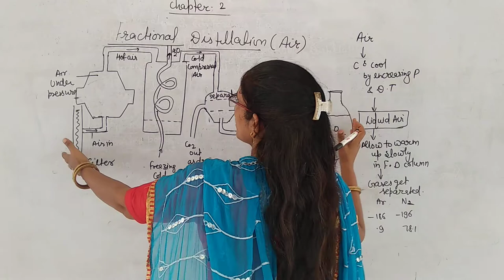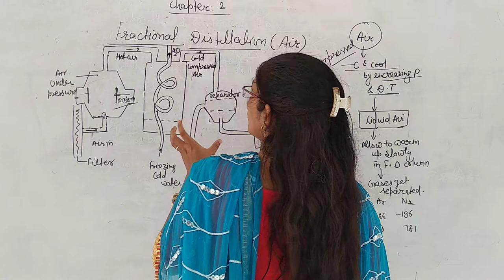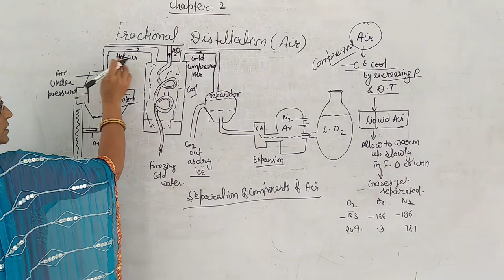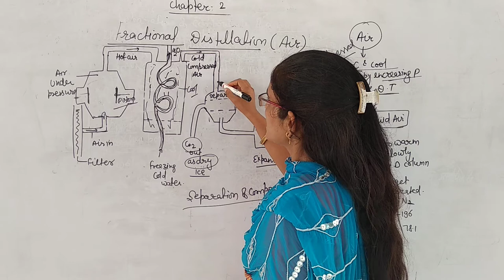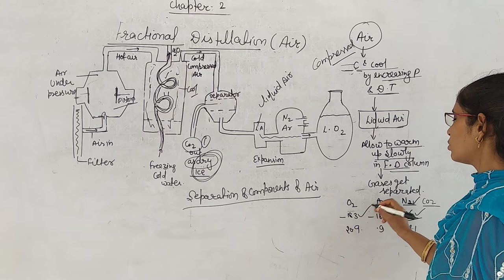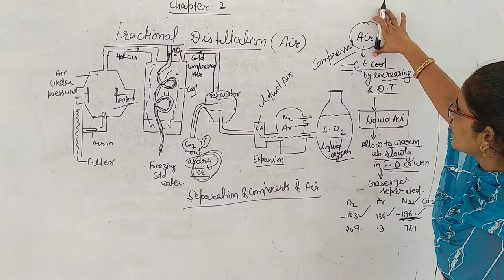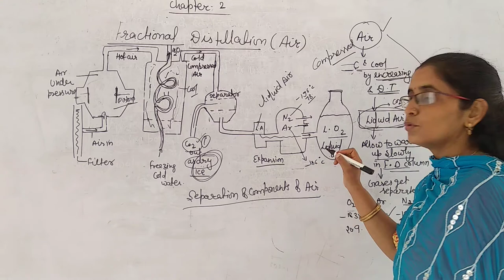Class 9 ch 2 separation of air